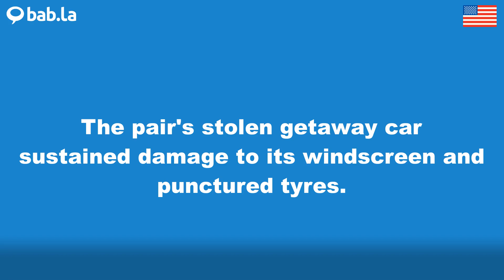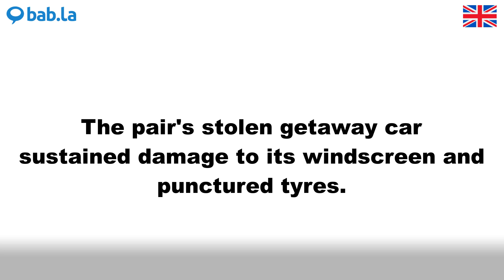STOLEN pronunciation | Improve your language with bab.la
Improve your spoken English by listening to STOLEN pronounced by different speakers – and in example sentences too. Learn and love languages with bab.la.